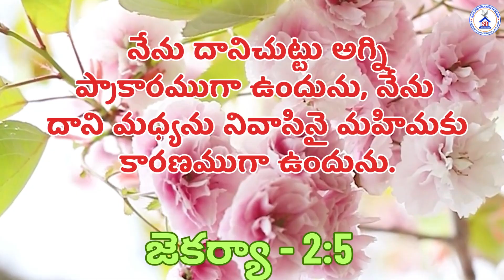| | TODAYS HEBRON CALENDAR VERSE|| 21-05 -2024 \\ YEHOVAYE MANALA ERPARACHENU | |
BRO. OBEDU RAJ   VOCALS || BRO. JESSY AMBROSE  KEYS || HINDI HEBRON SONG ||